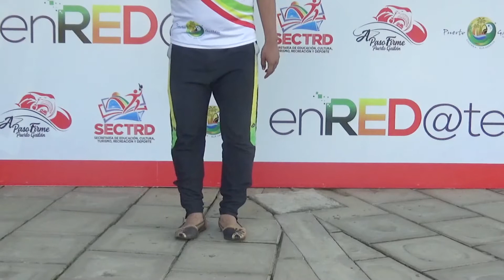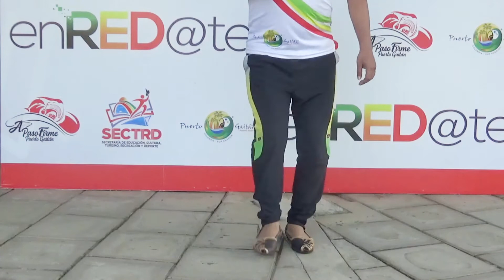Tutorial Danza – Remate entre el hombre y la mujer – Instructor Edward Leonardo Erran- Cultura